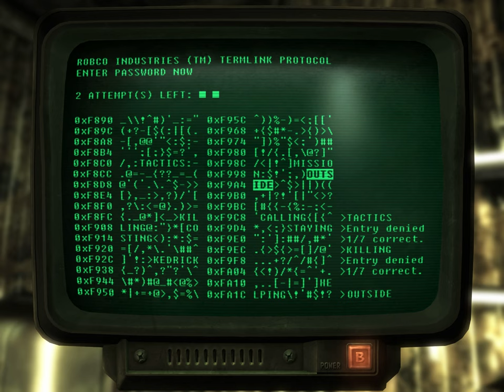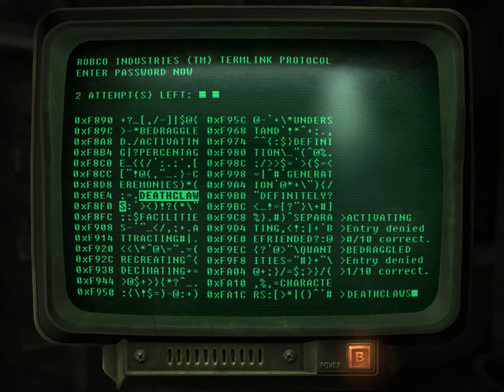Let's Play Fallout 3 (Part 13)